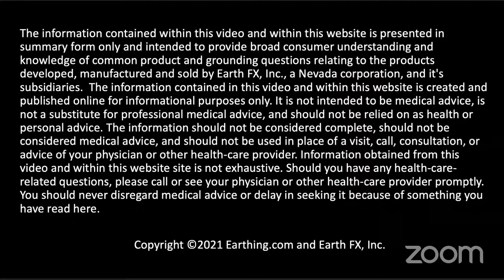Earthing Live with Clint Ober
Come and get your Earthing questions answered by grounding pioneer Clint Ober.